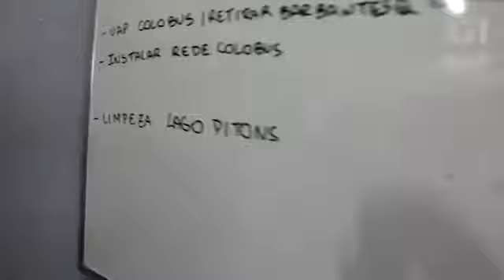Após desistir de cursar medicina, bióloga se dedica à paixão pelos animais